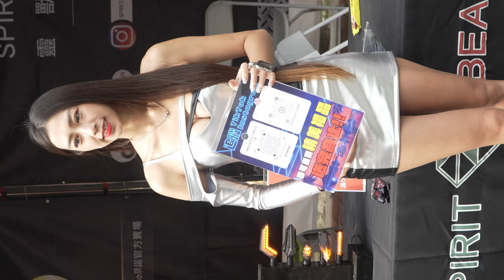2023 南台車展 (D2-5) レースクイーン Race Queen 레이스 퀸 | 果凍 Jelly | auto show girl ショーガール 自動車ショー | 231203 TZWG